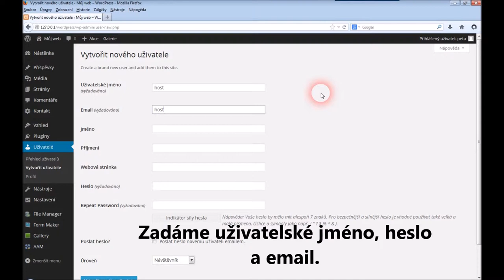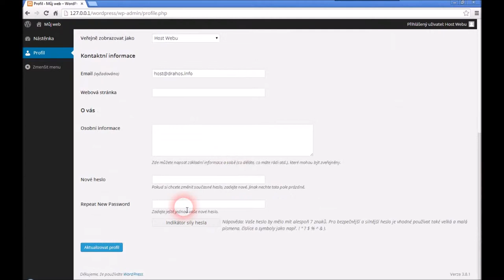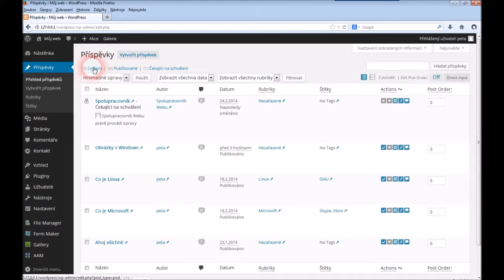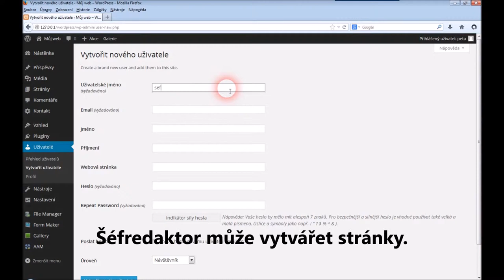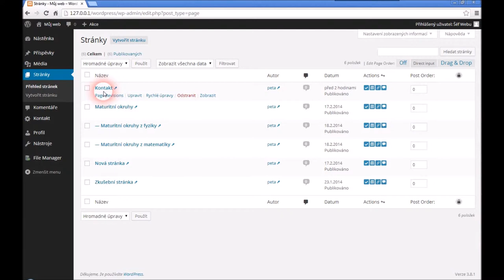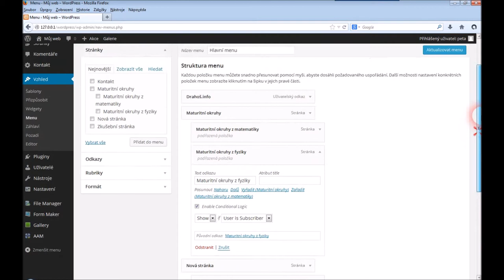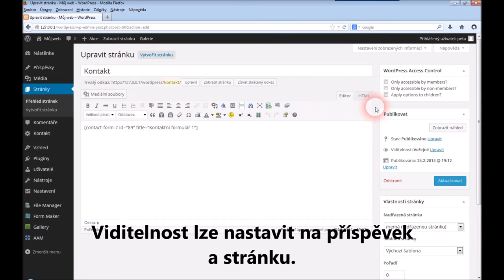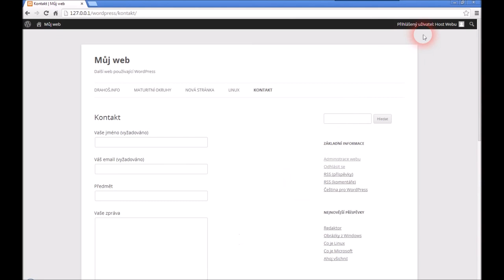WordPress uživatelé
nastavení práv